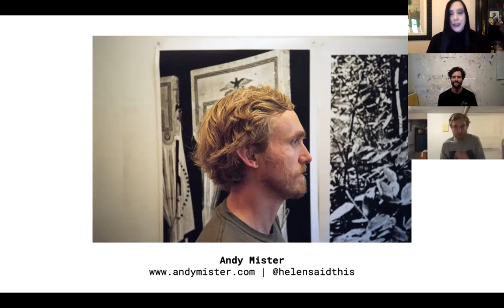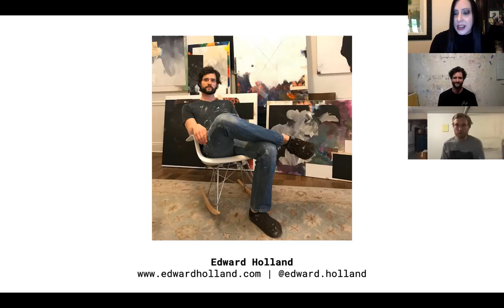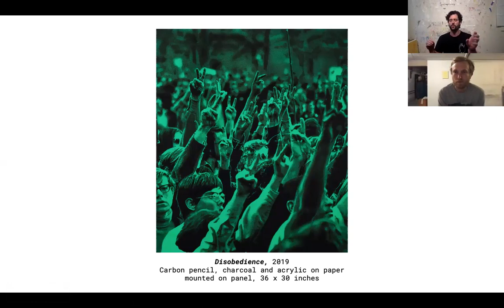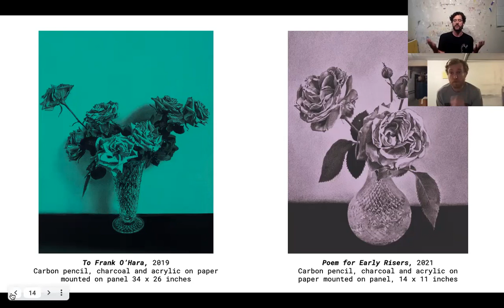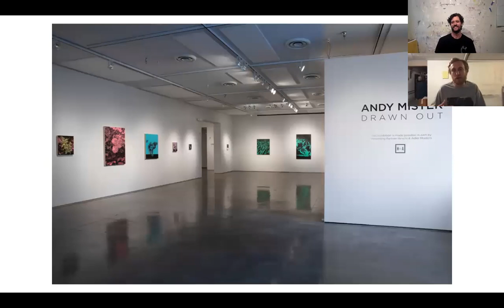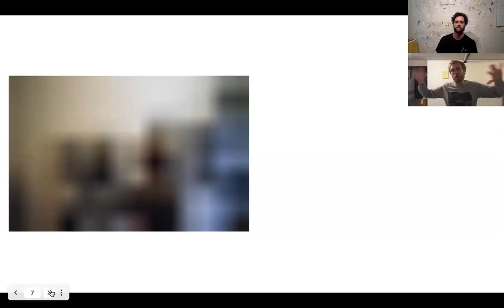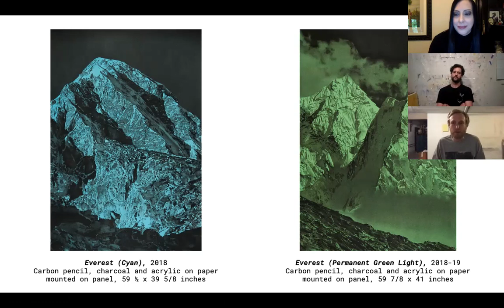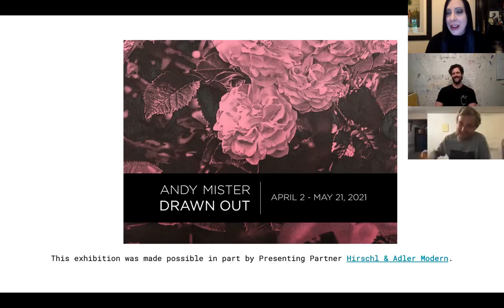Artists in Conversation: Andy Mister + Edward Holland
Listen to the conversation between longtime friends and artists Andy Mister and Edward Holland about Mister's solo exhibition at Second Street Gallery, "Drawn Out".

Learn more about the gallery at secondstreetgallery.org and about the artists on their websites: